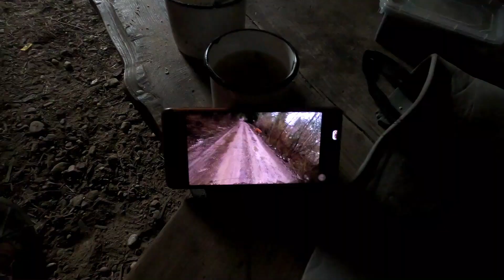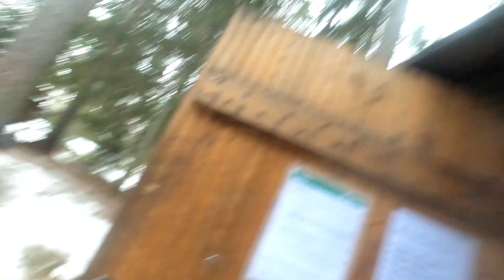Kukemetsa Metsaonn 2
Mõtlesin et veedan ühe öö Kukumetsa metsaonnis. Vaata järgi seikluse teine osa. Nägin ka rebast ja juhtus kinnastega midagi.

Aitäh vaatamast!